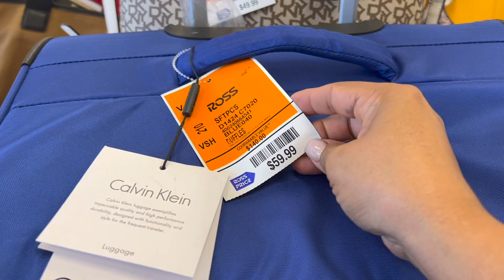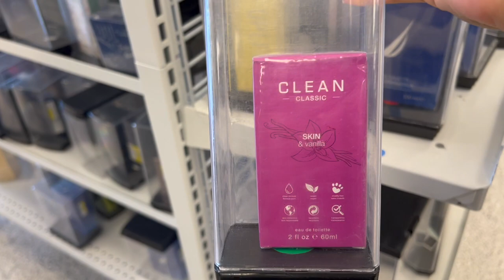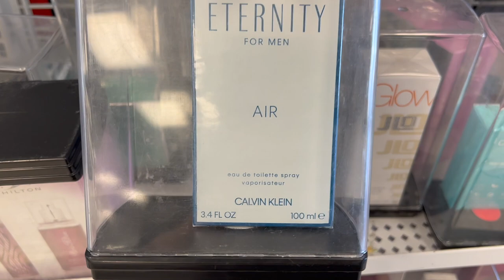😍ROSS= MARCAS➡️ PRECIOS BAJOS 🔥MUNDIAL MENTE CONOCIDA!!❤️